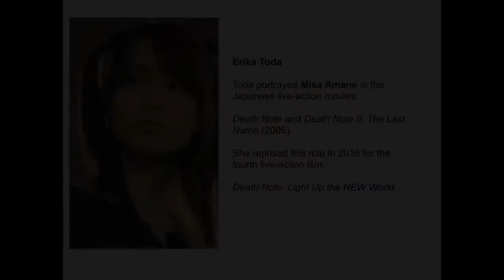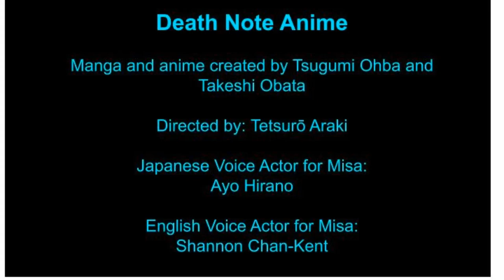Misa Comparison: anime/live-action/musical (Death Note)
A comparison of Misa Amane scenes, from the anime in Japanese, the anime in English, the live-action Japanese movies, the TV drama, and the musical.

Timestamps:
00:10  Anime in Japanese (Eng. sub)
01:22  Anime in English dub
02:34  Japanese live-action movies
03:45  TV Drama
04:57  Musical

Order of scenes in this video:
 Death Note Japanese live-action movie
 Death Note live-action TV drama

Misa Actors:
  Aya Hirano-Japanese voice actor
  Shannon Chan-Kent-English voice actor
  Erika Toda-Death Note movies
  Hinako Sano-TV drama
  Fuuka Yuzuki-Death Note musical

Production rights for the musical belong to HoriPro, Inc.

Song from the musical is "Koi Suru Kakugo" ("Prepared For Love" a.k.a. "I'm Ready" ).
Written by Jack Murphy, produced by Frank Wildhorn.
Translated by Ako Takahashi
Misa's part performed by Fuuka Yuzuki